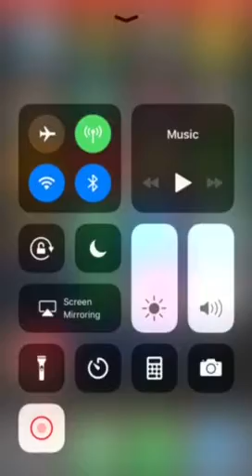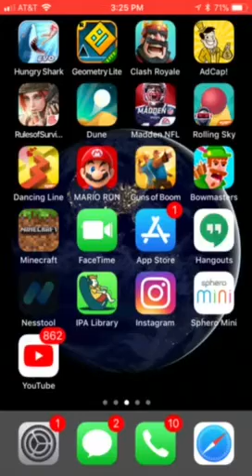Me and Damian draft challenge clash Royale!!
Sorry part 2 in a little while this audio is bad put at half volume